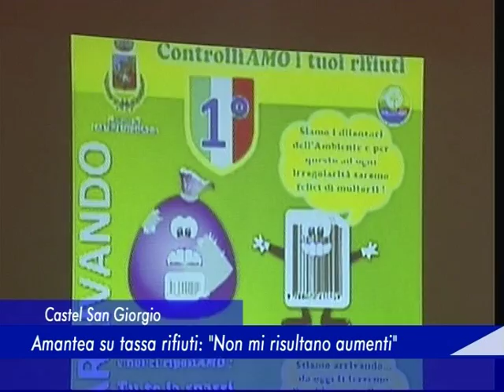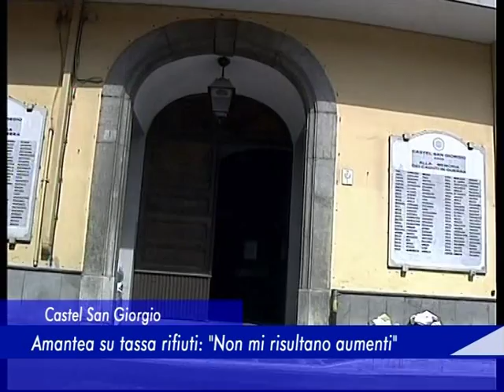amantea su rifiuti 16 settembre